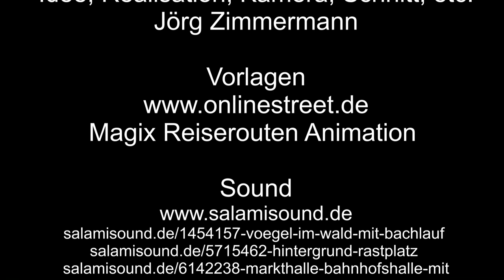Planespotting KölnBonn Landen 32R – 5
Planespotting KölnBonn Landen 32R – 5 geht weiter mit Pobeda, Победа, Ryanair, FedEx, flypgs, Pegasus, Onur Air, Boeing 737, Airbus A320, Airbus A321.